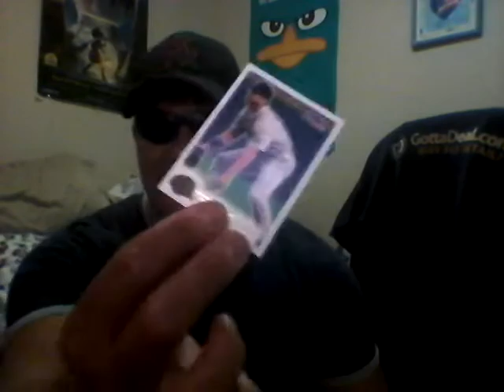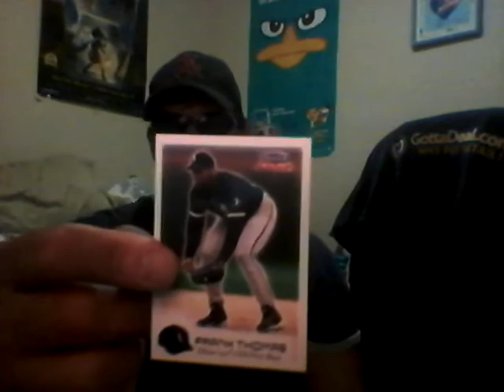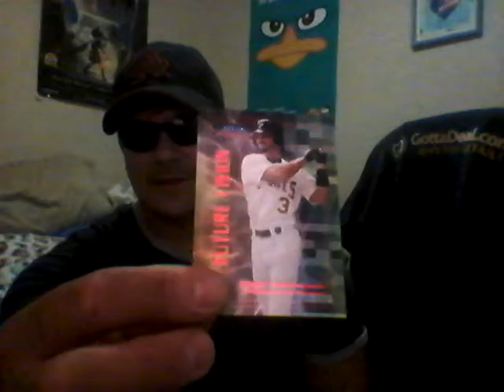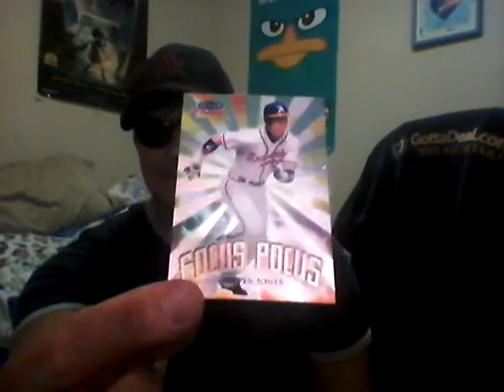Karlskards 2013 episode 21 - 2000 Fleer Focus Box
This is a recap from a live box break I did on Ustream tonight - Pretty sweet hits...two Fresh Ink autographs and big name inserts!